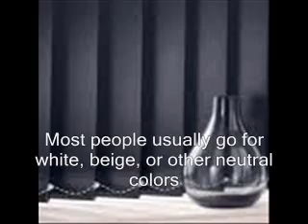Black Vertical Blinds (Images)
Black vertical blinds do not only add that ultimate 'wow' factor to any room, they have several good advantages over other neutral or colored vertical blinds.